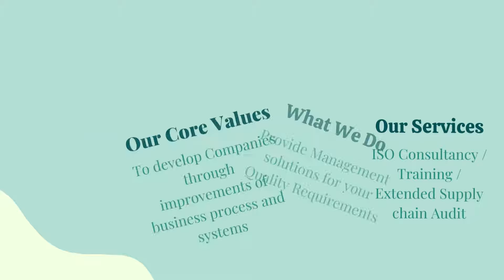Welcome to Halcyon Consultancy Channel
We help companies to improve by providing management solutions for quality requirement.